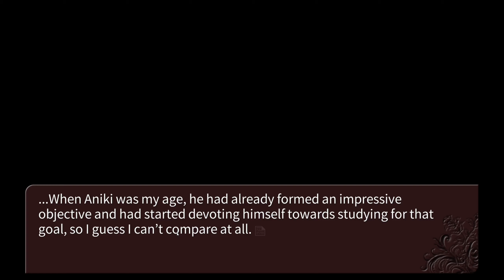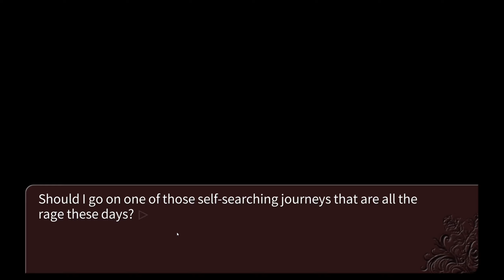Part 2 Ch. 1 = Reunions - Let's play Umineko When They Cry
Hi I'm doing a blind playthrough of Umineko when the seagulls cry. If you want to get the game yourself you can find it on steam. Please let me know if you have any suggestions for me :)